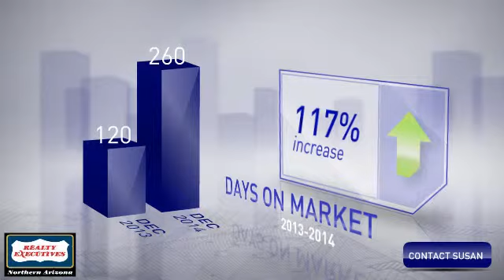Cornville AZ Dec 2014 Housing Market Update